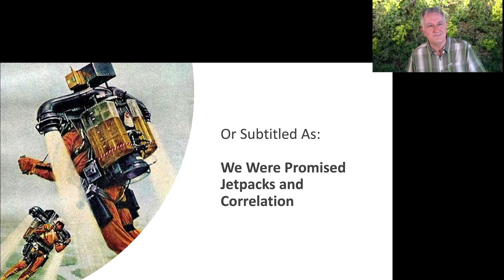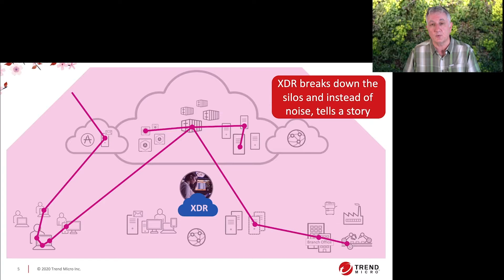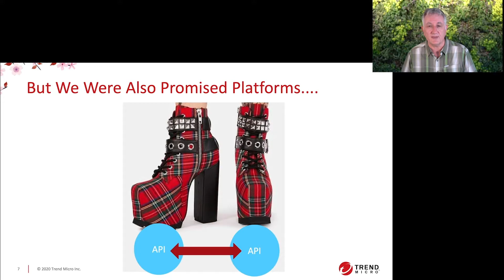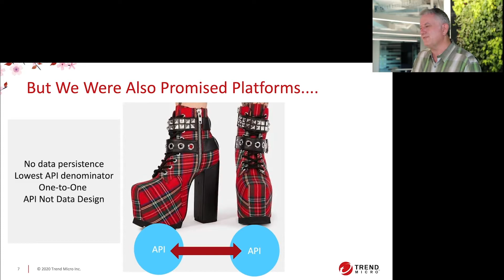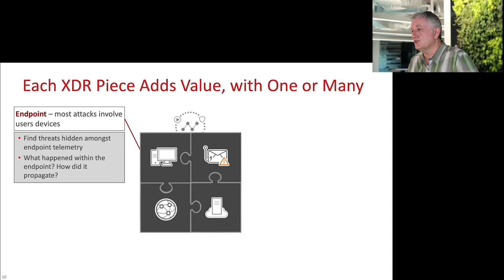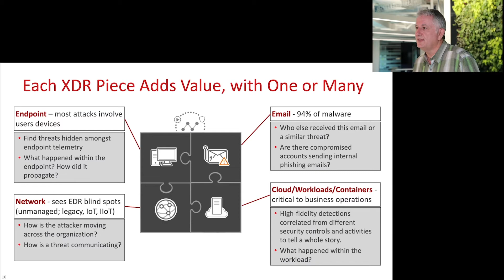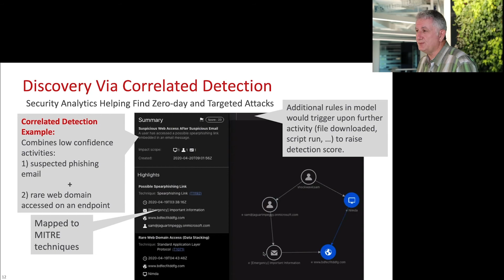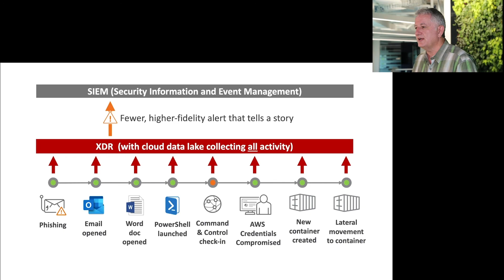Real Frontiers for 2021 in XDR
Listen as Greg Young, VP of Cybersecurity, Trend Micro, gives a 15-minute briefing on how XDR delivers on data correlation needed to tell the full story of an attack, what the pragmatic differences are with XDR in the real world, the XDR data lake, and how this aligns with MITRE ATT&CK.